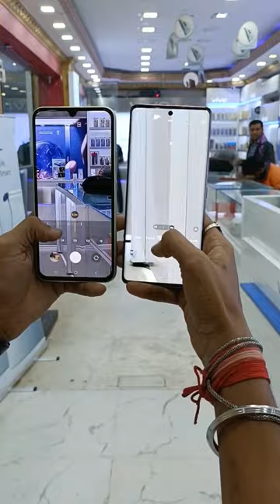Galaxy A34 || Vivo V29 || Camera || Zoom Test 🔥💯smartcornervlog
Galaxy A34 || Vivo V29 || Camera || Zoom Test 🔥💯

Galaxy A34 5g Camera test short

Vivo V29 5g Camera test short

Galaxy A34 5g Zoom Test

Vivo V29 5g Zoom Test

Galaxy A34 5g Zoom Test short

Vivo V29 5g Zoom Test short

Vivo V29 and Galaxy A34 Camera test

Galaxy A34 and Vivo V29 camera test

Galaxy A34 Vs Vivo V29 Zoom Test